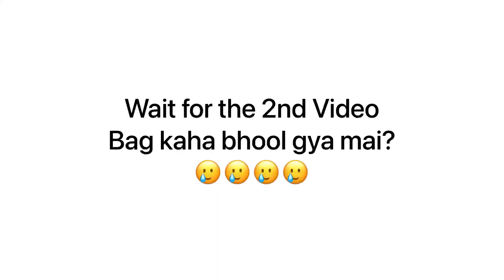Trip to Agra From Jammu Vlog 1 Bag ghoom ho gaya